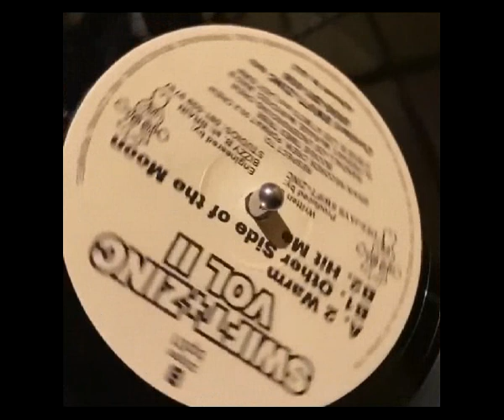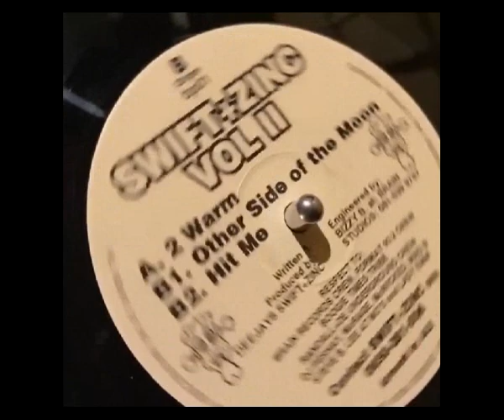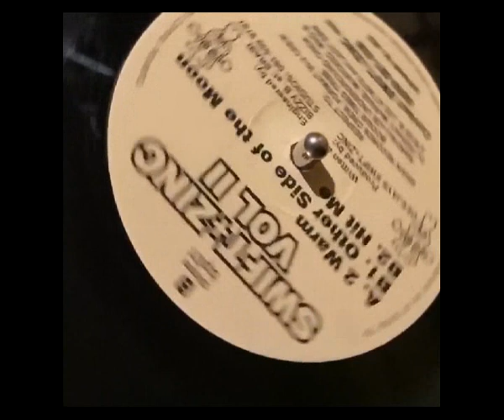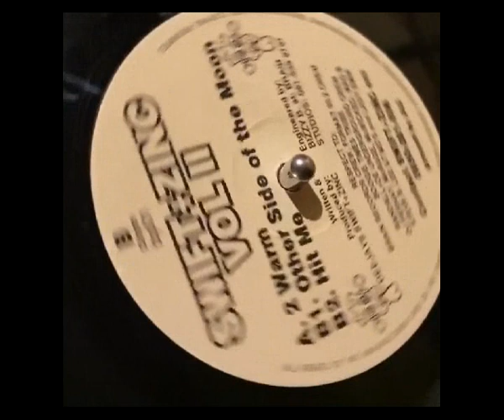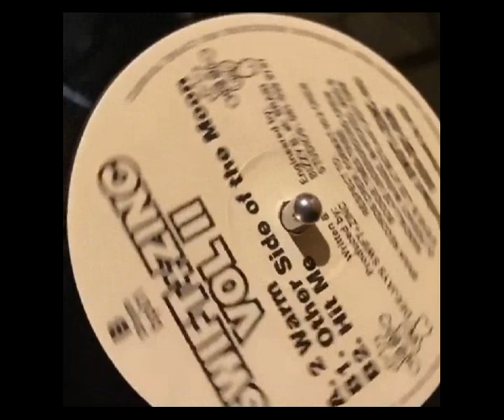Swift and Zinc 2 Warm